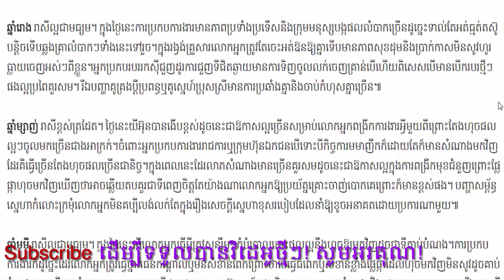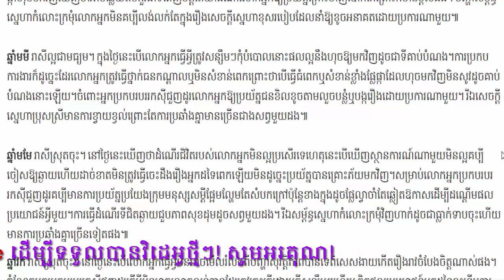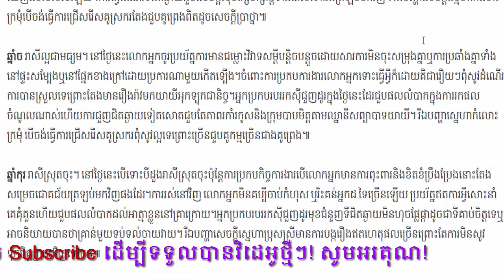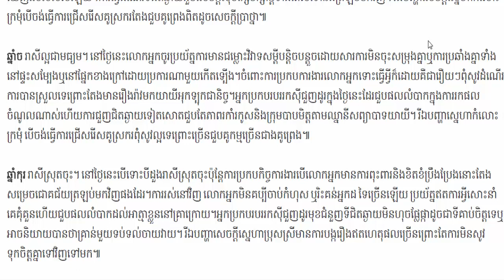ហោរាសាស្ត្រប្រចាំថ្ងៃ, ថ្ងៃព្រហស្បត្តិ៍ ទី២០​ ខៃកក្កដា ឆ្នាំ២០១៧,khmer horoscope 2017